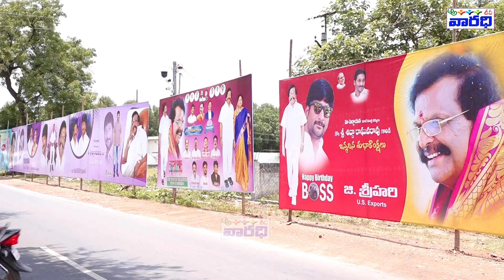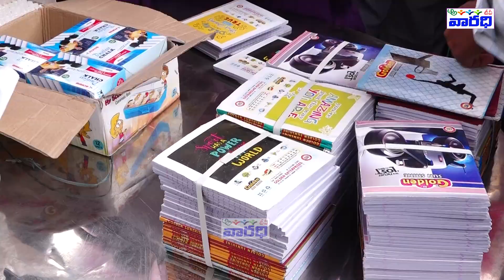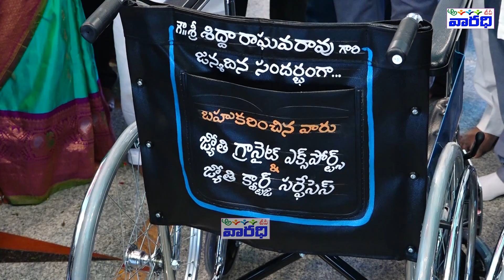అభిమాన నేతకు శుభాకాంక్షల నీరాజనం! ఉప్పొంగిన ప్రజాభిమానం! ఘనంగా మాజీ మంత్రి శిద్దా జన్మదిన వేడుకలు !